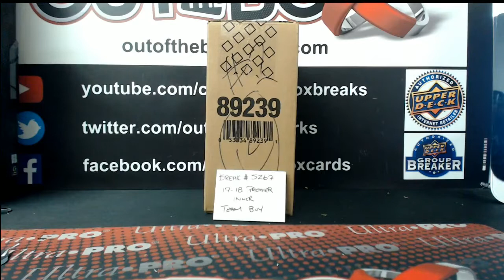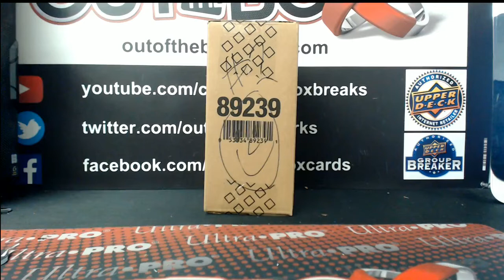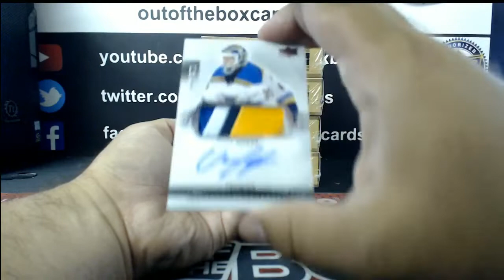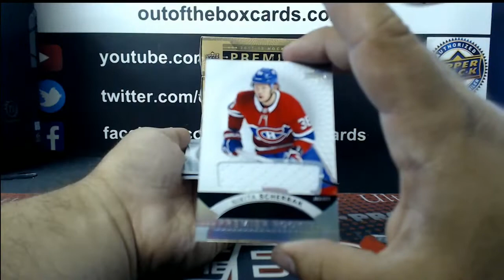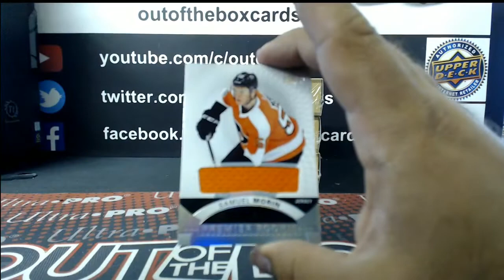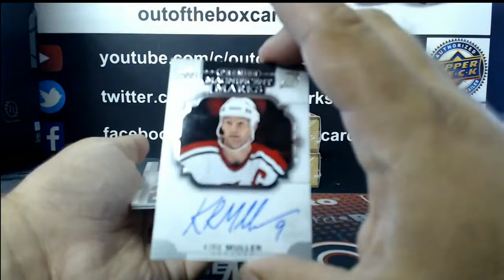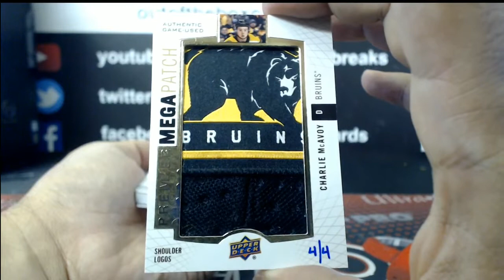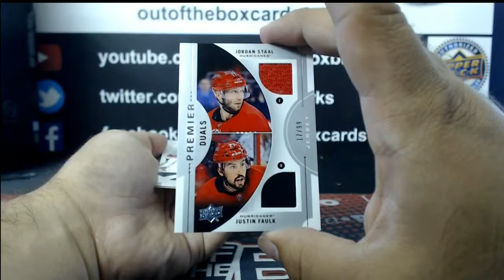Outoftheboxbreaks Break #5267- Special Price 17-18 UD Premier Inner Case Team Buy (Part 2)